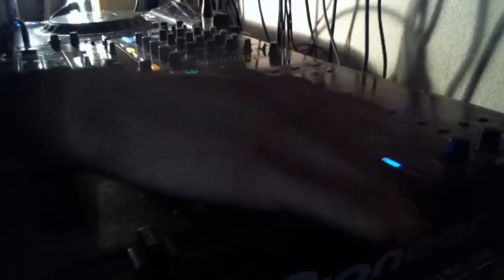神楽坂に有った とあるクラブの再現